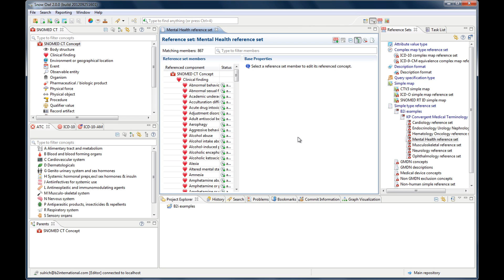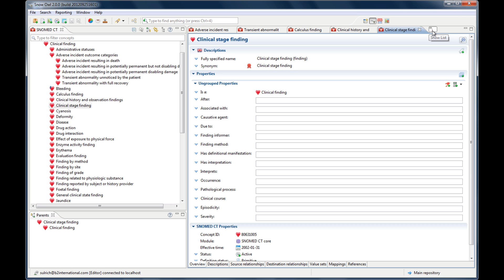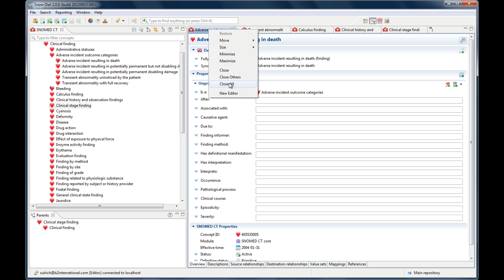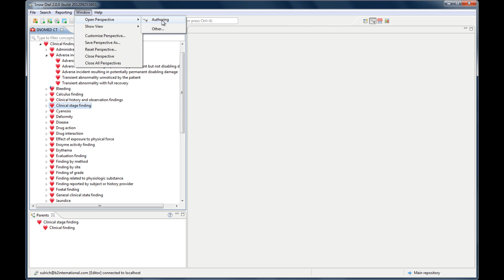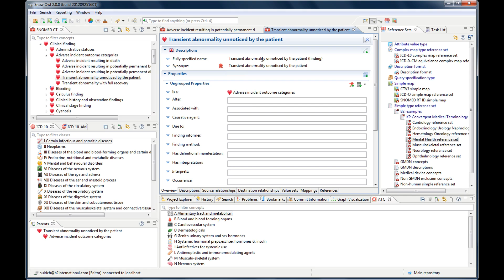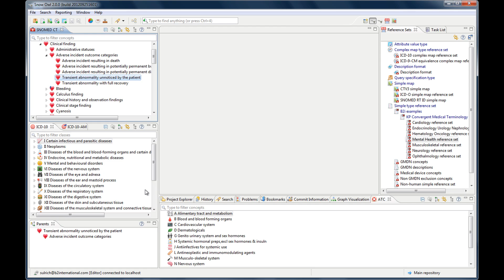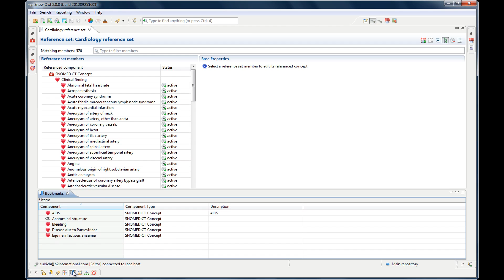Customizing your Snow Owl user interface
Snow Owl is a free SNOMED CT browser.

This video will help you to arrange Snow Owl's user interface to accommodate your needs. It demonstrates how to create a customized perspective by changing the size and layout of the visual components.